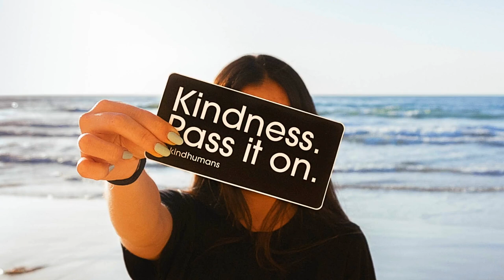[フリートラック/Hiphop] Melodic Guitar Type Beat “Kindness” (prod.azuki beats) ギター/エモい/トラップ/Chill/切ない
▼【独占権：5000円】▼
 フリートラックです。ラップやBGMにフリーで使用できます！（下記必読）

【⚠動画を投稿する際には、下記の説明を必ず読んで下さい】
①フリートラックです！ラップ、BGMなどの私的利用に限りフリー使用できます。
②このフリートラックを使った動画に広告をつける等の商用利用にはライセンスが必要となりますので、上記の🛒ライセンス購入からどうぞ。販売サイトではボイスタグなしになります。
③上記の"Buy(English)"からフリーダウンロードができます！
④YoutubeやSoundCloudでは非営利目的（収益化をしないこと）のみ使用が可能です。【⚠YouTubeのコンテンツIDには絶対に登録しないでください】
⑤その際、タイトルに（prod.azuki beats）、動画の概要欄などに使ったフリートラックのリンクをお願いします。
⑥私のフリートラックを使って動画などを公開した際には、使ったフリートラックのコメント欄にURLを記載してもらえると集客に繋がるかと思います。

▼【海外ラッパーのtype beatsはこちらで投稿してます】▼

【BPM】80
【key】EM

0:00 intro
0:24 verse
0:48 pre
1:00 hook
1:24 verse
1:48 hook
2:12 outro